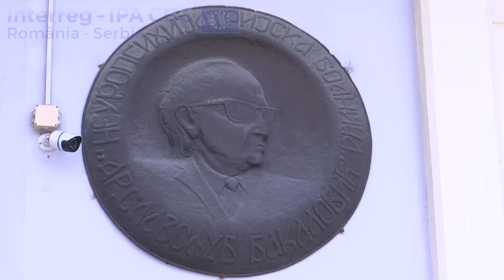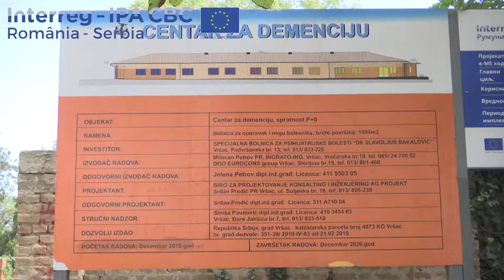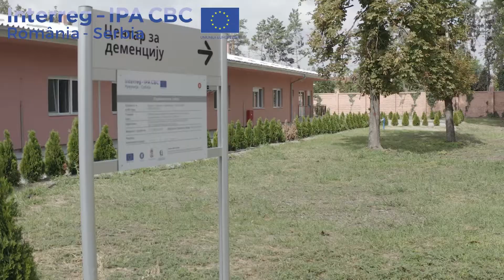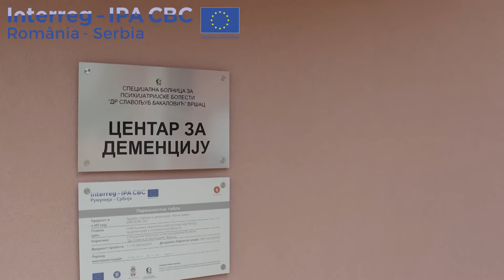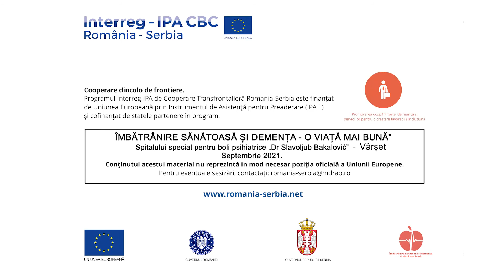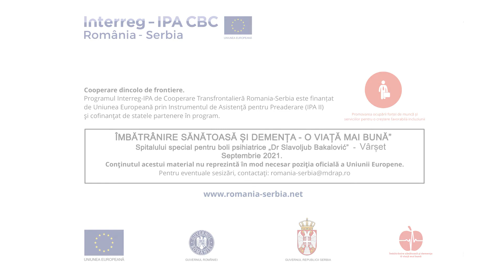îmbătrânire sănătoasă și demență - O VIAȚĂ MAI BUNĂ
SPITALUL SPECIALIZAT DE BOLI PSIHIATRICE „DR. SLAVOLJUB BAKALOVIĆ” - VÂRȘEȚ

Cooperare dincolo de frontiere.
Programul Interreg-IPA de Cooperare Transfrontalieră Romania-Serbia este finanțat de Uniunea Europeană prin Instrumentul de Asistenţă pentru Preaderare (IPA II)
şi cofinanţat de statele partenere în program.

Conţinutul acestui material nu reprezintă în mod necesar poziţia oficială a Uniunii Europene.